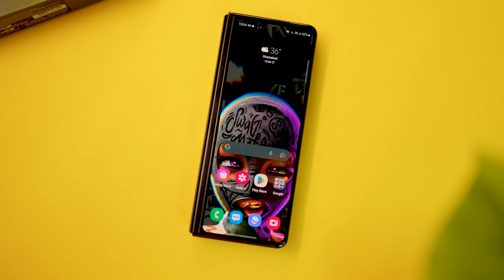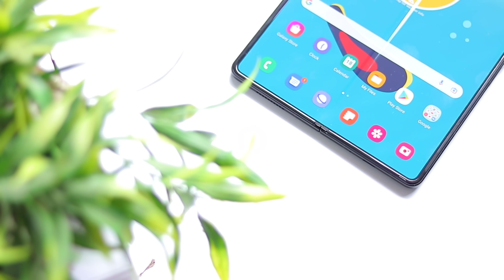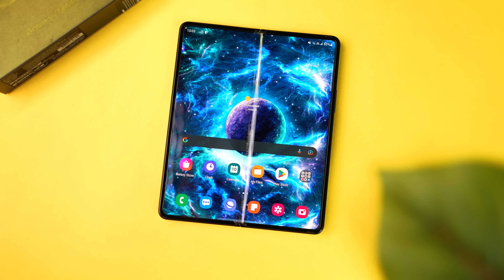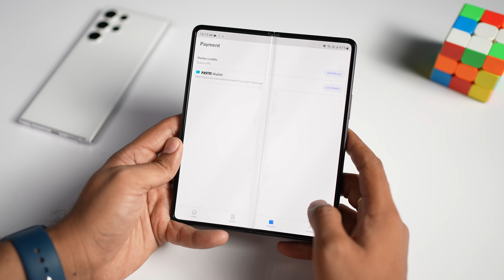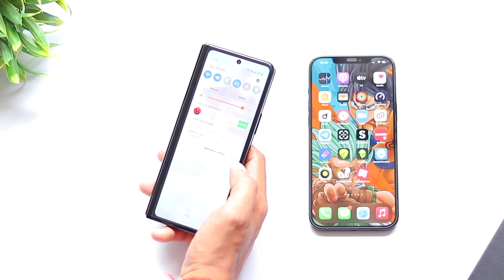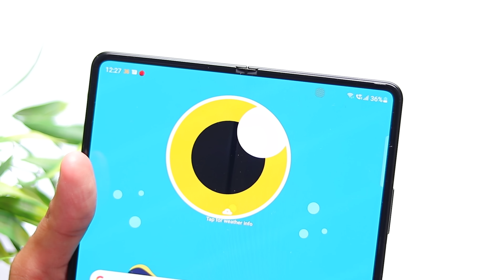Samsung Galaxy Fold Review - Worth or Not ?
Hello!!
Aaj samsung ne apna Samsung Galaxy Z fold 4 launch kar diya hai aur mai kuchh khas excited nahi hu, kyoki mera past experience Samsung Galazy Z fold 3 k sath kuchh kass nahi raha hai. Iss video se apko clarity mil jayegi kya isse aate hai ek fold phone mai.

Thanks